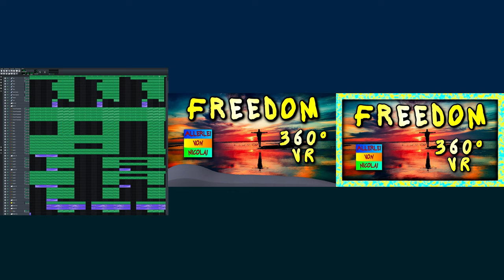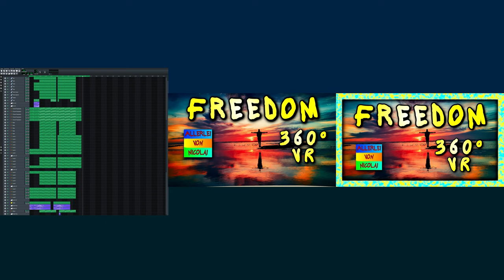[No Copyright Music] Allerlei von Nicolai - Freedom (Instrumental) | LMMS Electronic Dance Music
Artist: Allerlei von Nicolai
Title: Freedom
Licence: No Copyright Music (Royalty free music)
Genre: Melodic House (Instrumental EDM)
Release date: 5th January 2019
Mood: Motivating, Emotional, Epic, Adventurous, Happy
Music Type: Instrumental (Background Music)